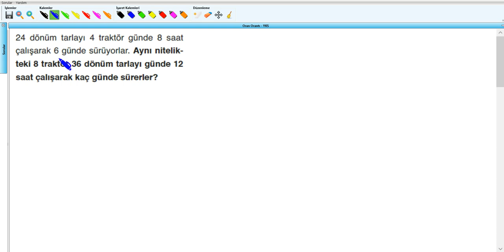Oran Orantı - YKS (2019) - 9.Hafta - Soru - 21